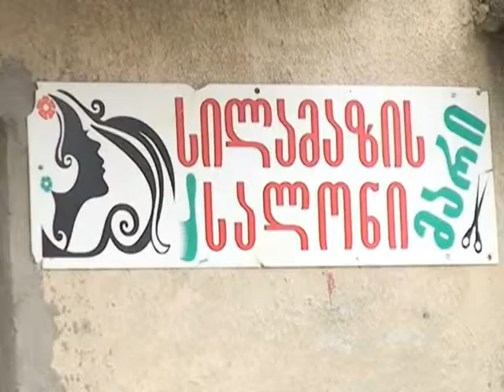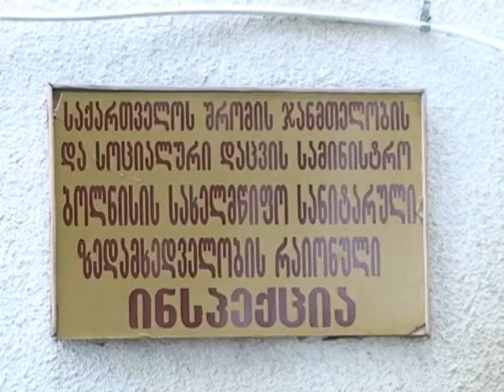სილამაზის სალონების მონიტორიონგი მიმდინარეობს